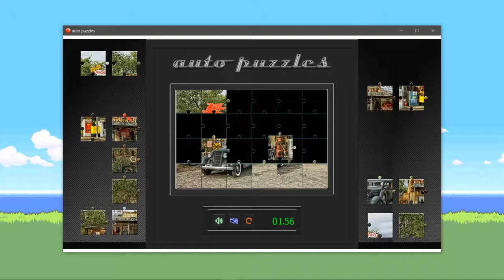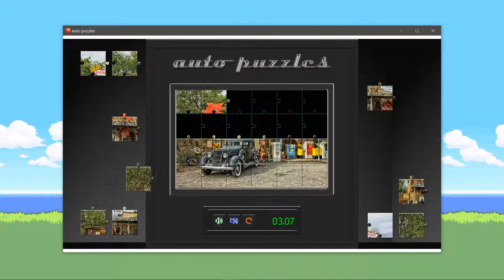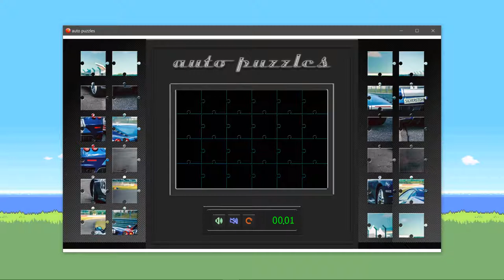Auto Puzzles 2021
Jigsaw puzzles are considered the most famous of the jigsaw puzzle varieties. This simple yet addicting game trains your memory, imagination and logical thinking. In this game you have to collect car puzzles. The game has nice music and interface. After solving the puzzle correctly, you automatically go to the next level. Hope you enjoy the game. Have a nice game.